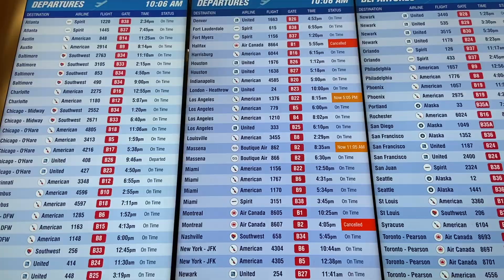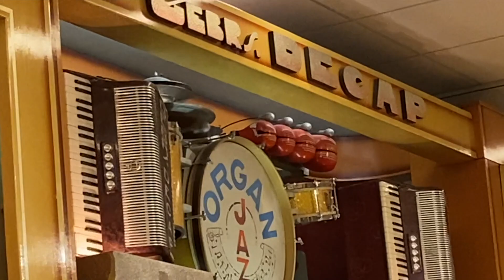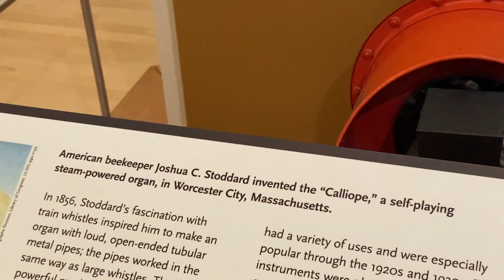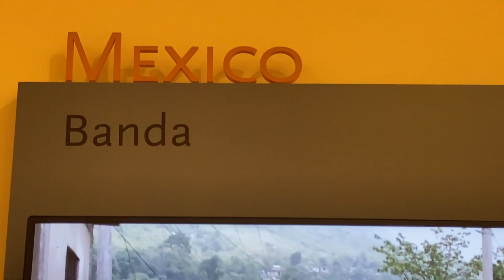i was cold...so I went to the desert 🌵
Woohoo! I'm back and better than ever from my little (but much needed) YouTube break...let me show you what I've been up to so far in 2023! We went to Phoenix for 5 days, and this is a little of what we did, with much more to come! Be sure to stay until the end for some epic scenery, you know I love a good scene.

0:00 - cold open
0:42 - Arizona
1:55 - Arizona sunrise & crystals
3:08 - Arizona morning routine
4:11 - chat & House of Ma'at (Airbnb tour)
8:02 - the MIM
12:03 - the good scene
15:00 - epic